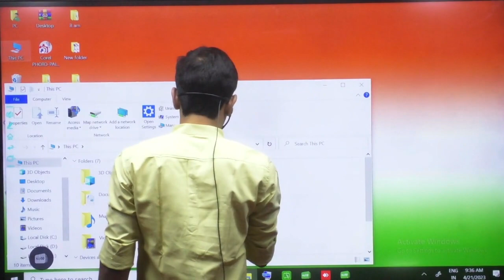महा एपिसोड information by Ankush Sir